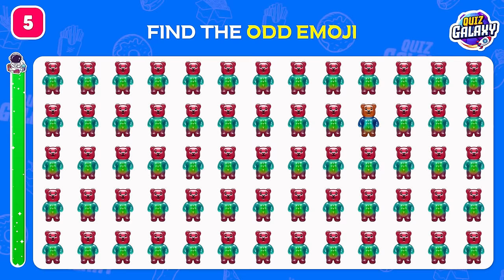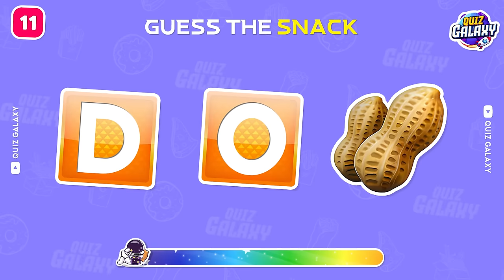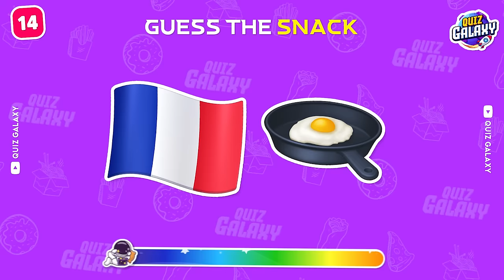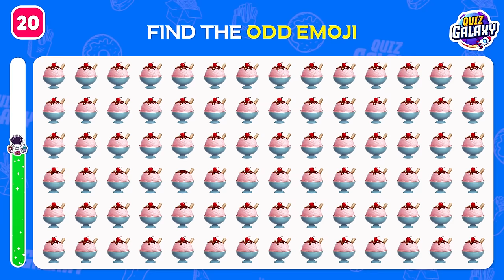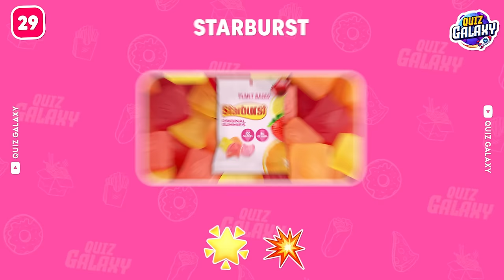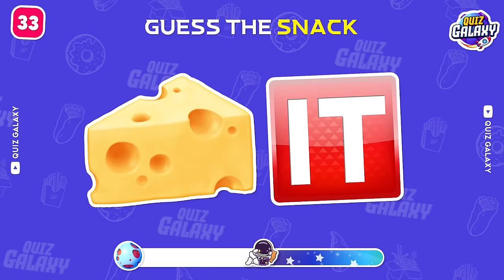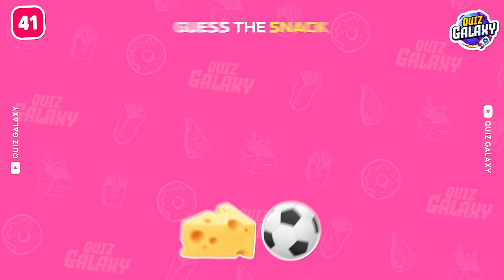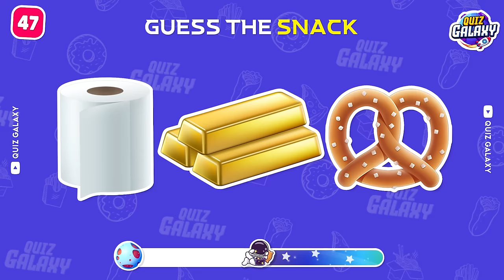Guess The SNACK By Emoji 🍕🍫 Quiz Galaxy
Can you guess the snack by emoji in this fun emoji quiz? Put your emoji skills to the test with this guess the snack by emoji quiz. From fries to chocolate to chips, this fun guess the snack by emoji quiz will have you using your brain and your taste buds 🍫🍿